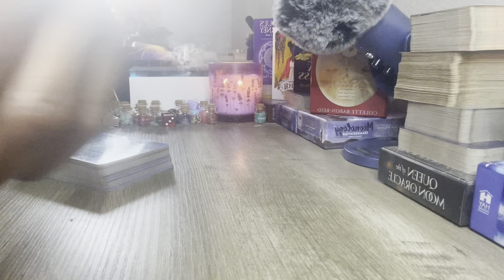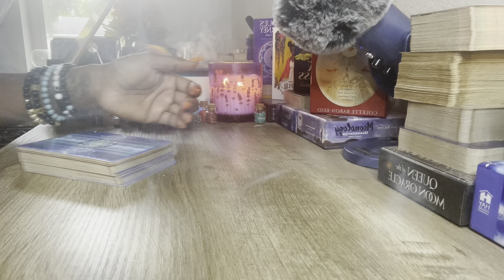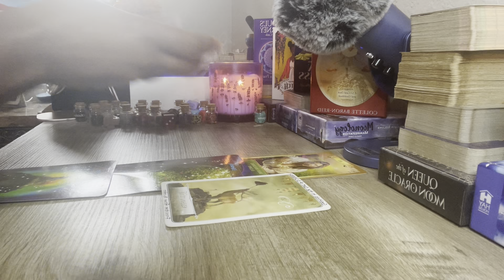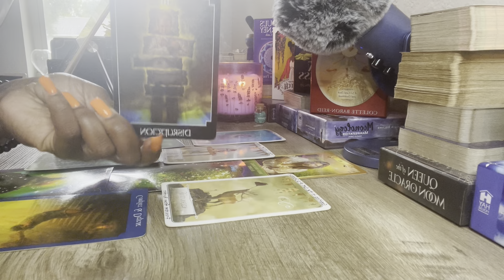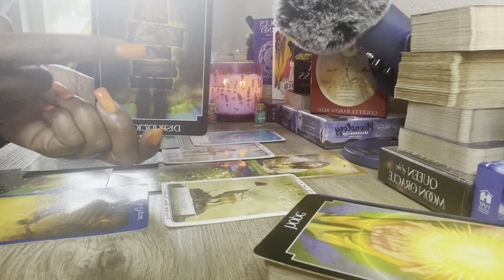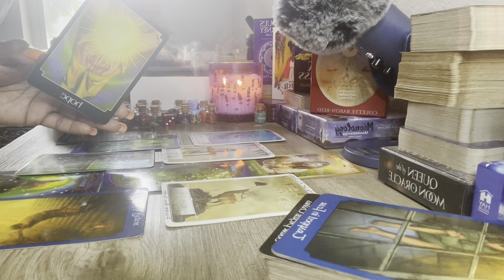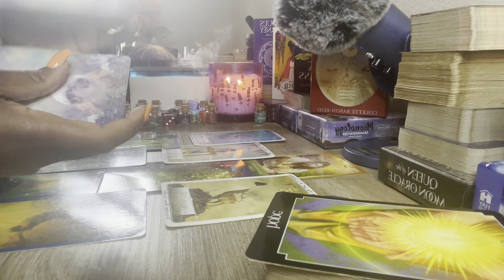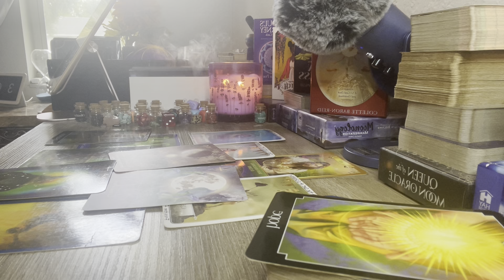LIBRA ♎️ | TIMELESS READING | WHAT YOU NEED TO KNOW AT THIS POINT IN YOUR LIFE ✨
This channel is a partnered channel to Goddess of Whispers. Thank you to ALL my subscribers and viewers for your support of the channel🌹!

Mailing Address
Goddess of Whispers LLC
1121 W. Price Blvd #2133

My Placements In Sun, Moon, Rising & Venus:
Sun: Aquarius
Rising: Taurus
Moon: Sagittarius
Venus: Aries

Mailing Address
1121 W. Price Blvd #2133